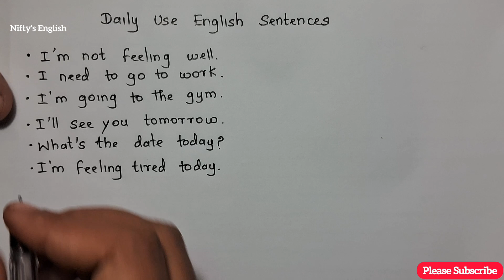Daily Used English Sentences | Nifty's English | Sentences-1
This is a daily used english sentence.